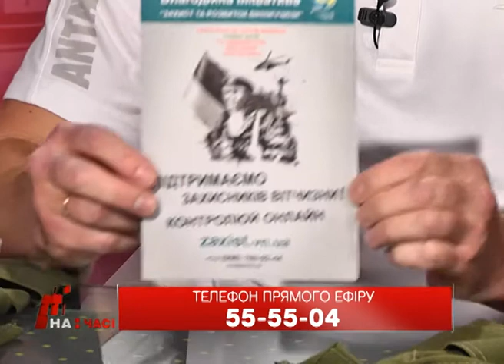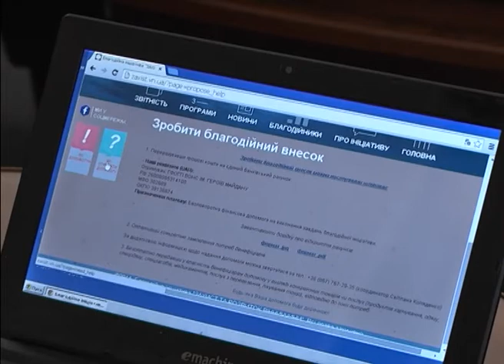Ток-шоу "На часі": Володимир Мацнєв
Допомога бійцям АТО - одна з найактуальніших тем сьогодення, до її обговорення і власне до підтримки наших вояків долучаються все більше і більше небайдужих. Як підтримують наших військових на Сході вінничани та мешканці області сьогодні про це говоримо в ефірі програми «На Часі». Гості студії: ветеран-афганець Анатолій Пенішкевич - начальник штабу Самооборони ім.. Героїв Майдану. А також про події на Схоід з перших вуст ми почуємо від командира взводу 95 ОАЕМБр Володимир Мацнєв.